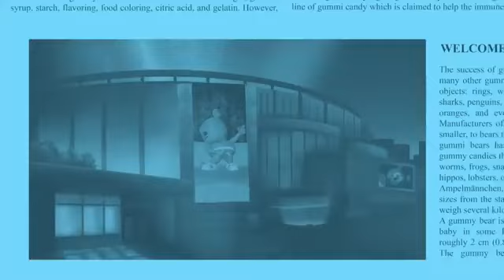BACKWARDS & CHIPMUNK & COLOUR CHANGING Gummibär REQ VIDOE Japanese HD Gummy BEar Song